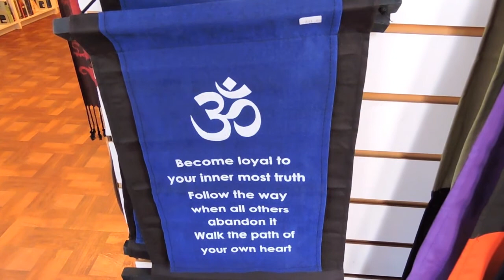TRAVEL DIARY: SEDONA, ARIZONA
Hi Friends!

Have you ever visited Sedona?

Xo Zo